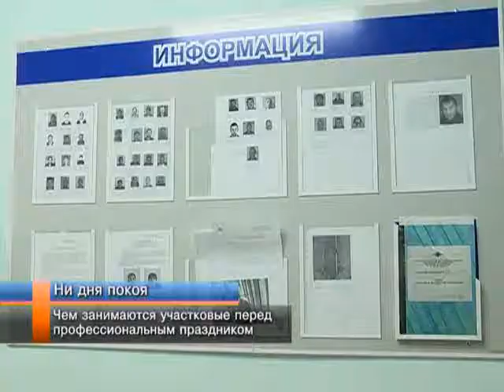Чем занимаются участковые перед праздником.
17 ноября в календаре отмечен ещё один праздник -- профессиональный день  участковых уполномоченных полиции. Они первыми приходят на помощь и оказываются на месте преступления. Ежедневно занимаются профилактической работой,  ежечасно решают проблемы населения. Кто-то их ругает, кто-то слагает стихи и песни, а стражи порядка каждый день охраняют наш покой. Не станет исключением и профессиональный праздник.